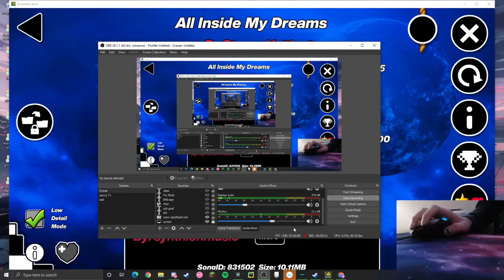All Inside My Dreams (Medium Demon) | Geometry Dash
Fun :)

Also the thumbnail was taken from the level. So its not actually mine.